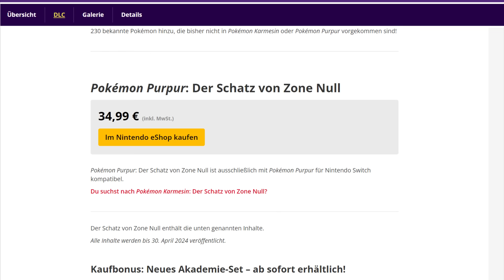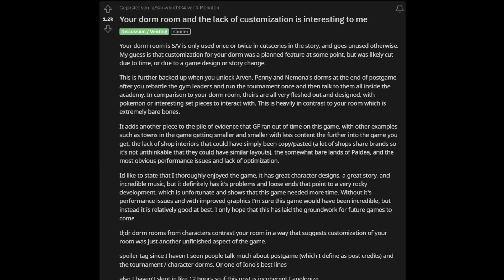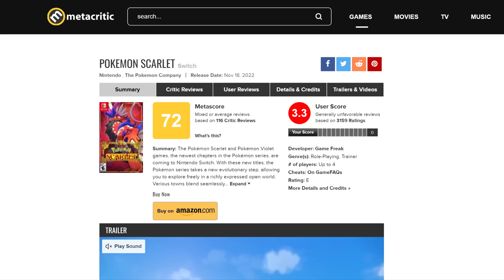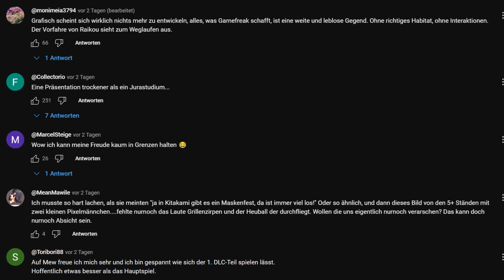Warum du die Pokémon Karmesin & Purpur DLCs vielleicht nicht unterstützen solltest...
Vor wenigen Tagen gab es eine neue Pokémon Presents Ausgabe in der jede Menge neue Informationen zu dem kommenden Pokémon Karmesin & Purpur DLCs enthüllt wurden. "Der Schatz von Zone Null" ist die aus 2 DLCs bestehende Erweiterung zu Scarlet & Violet und erscheint bereits sehr bald für die Nintendo Switch. Während mir zwar einige der gezeigten Inhalte zusagten, musste ich doch feststellen, dass es vielleicht die bessere Idee wäre, die DLCs nicht zu unterstützen. Aus gleich mehreren Gründen. In diesem Video erfahrt ihr warum!

Der Schatz von Zone Null besteht aus den 2 DLCs "Die türkisgrüne Maske" und "Die indigoblaue Scheibe". Für weitere Infos:

Mein Let's Play Kanal!